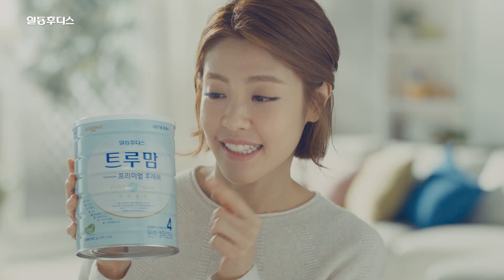엄마가 되니까~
365일 사계절 자연방목 프리미엄 유아식 트루맘